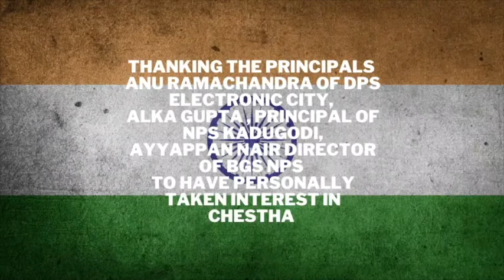Cheshta - Celebrate the festival of India's freedom | bringing out the best in the children.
Cheshta - the gesture, gesticulation. The event title clearly means the effort which is showcased. TGSB, the green school Bangalore and TBS, inner-circle put up a beautiful virtual show called CHESHTA. The tiny tots of ages 3 to 12 tried to put up their best and expressed it through Art, Craft, Dance, and Fancy dress. This was an inter-school fest. The host school did not participate. The idea behind Cheshta was to bring out the best in each child. We believe each child is unique and they have the potential to do well.
This is a video about the chest event undertaken by TGSB, the Green School, and TBS, Inner circle, in the context of India's independence day celebration. The event was organized in order to bring out the best in the children and celebrate the festival of India's freedom.
Congrats to all the participants!